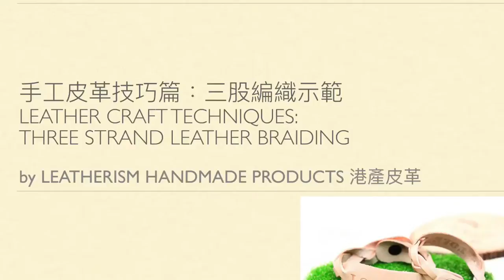三股編織示範：1分鐘手工皮革技巧教學系列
三股編織手帶睇就容易，特別係女仔更加有共鳴，但織下織下就開始疑惑點收尾㗎？？！Leatherism 1分鐘手工皮革技巧教學系列，立即為你解開疑團，情侶手帶就係咁簡單！

$128-$198 購 意大利製高級原色植鞣牛皮
"Pelle in Toscana" MADE IN ITALY 手製牛皮手帶套裝材料包

尺寸:
a) 18cm（L) x 1.8cm(W) (長度量度手圍計算)
b) 21.5cm（L) x 2.8cm(W) (長度量度手圍計算)
選用意大利製高級原色植鞣牛皮，皮料加入防污塗層，皮色隨歲月日久變深，誠意推薦給所有皮革愛好者，備有單品或情侶套裝選擇，滿足不同的需要。

A) 自製編織手帶一條，連4個大楷字母或數字或圖案壓印 ($128)
B ) 自製編織手帶一對（2條），連8個大楷字母或數字或圖案壓印 ($198)

🇮🇹意大利植鞣皮革 x 香港製造🇭🇰
港產皮革｜Leather DIY makes you：）
歡迎到深水埗門市 或 官方網店選購～

地址：香港九龍深水埗基隆街160號地下
（港鐵站深水埗A2出口）
開放時間：星期一至六 11:30am-7:30pm
逢星期日及公眾假期休息